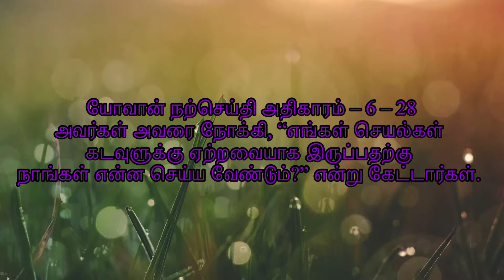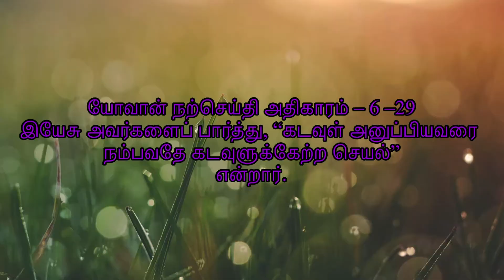விசுவாசம் part 3.0 | Nava Nesan music | God’s Word